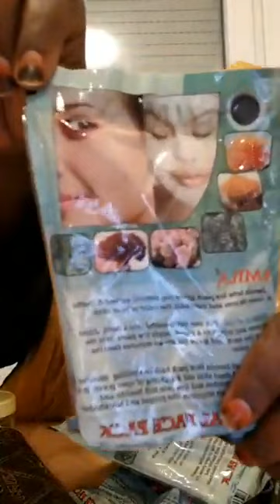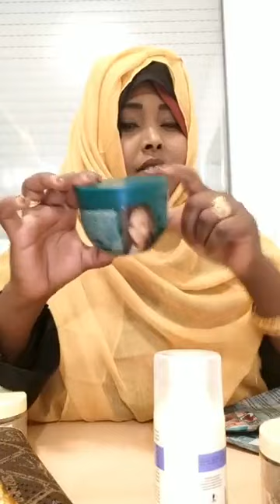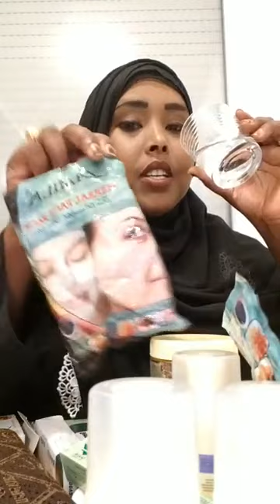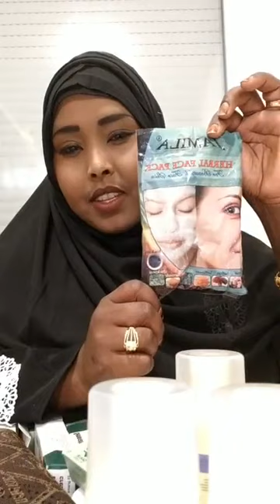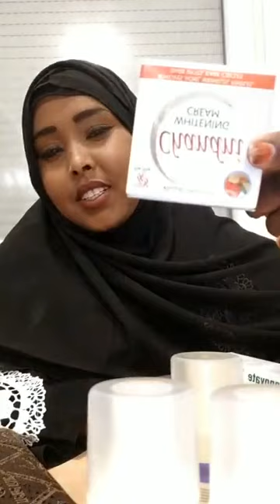xamdi kalgacal oo soo labaty